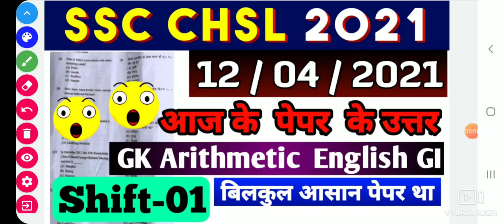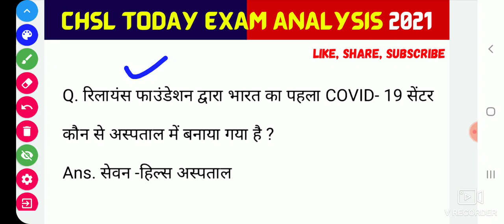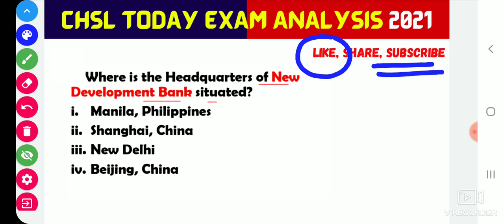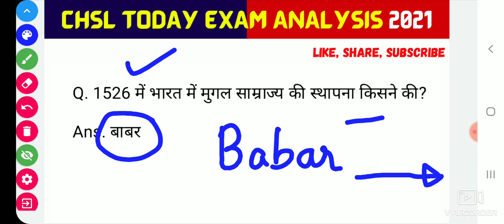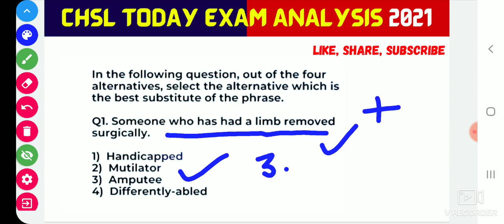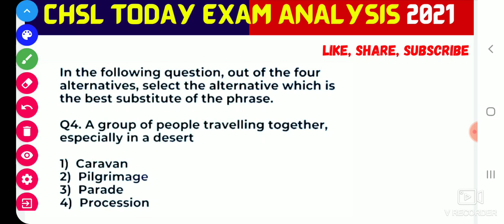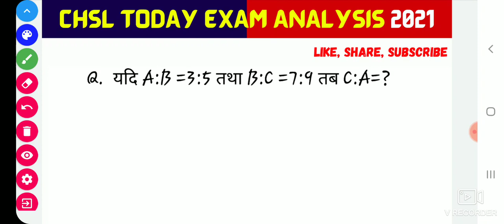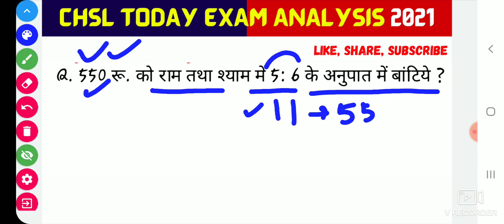SSC CHSL TODAY EXAM ANALYSIS | CHSL 12 APRIL 1st SHIFT TODAY EXAM PAPER | CHSL AAJ KA PAPER ANS KEY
SSC CHSL TODAY EXAM ANALYSIS | CHSL 12 APRIL 1st SHIFT TODAY EXAM PAPER | CHSL AAJ KA PAPER ANS KEY | EXAMATIC STUDY

ssc chsl today exam analysis 2021
ssc chsl exam analysis today 2021
chsl today paper analysis 2021
chsl exam paper analysis 2021
ssc chsl today exam review 2021
ssc chsl exam review today 2021
chsl today paper review 2021
chsl exam paper review 2021
ssc chsl today exam answer key 2021
ssc chsl exam answer key today 2021
chsl today paper answer key 2021
chsl exam paper answer key 2021